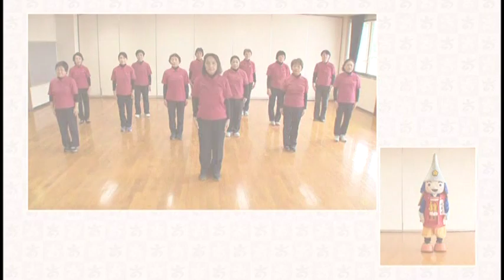健康たかおか10か条体操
富山県高岡市では、市民の健康寿命を伸ばすため「健康たかおか10か条」を定めています。
この10か条の内容を盛り込んだ歌や体操などを作成し、健康づくり金メダルのまちを目指しています。
健康づくりボランティアの活動を地域でしているヘルスボランティアと高岡市のマスコット利長くんと一緒に元気に体操しましょう！